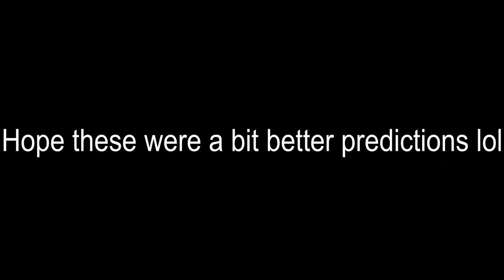MZ Remodel Predictions - Kaiju Universe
In this video, I will predict what they will do when they remodel mz!

(These are what I think they would do, don't take it seriously)

Arrangement Supervisor: Michiko Naruke
Composition: Rare Limited
Arrangement: Naru2 Co.,Ltd.
Composition and arrangement Copyright Nintendo